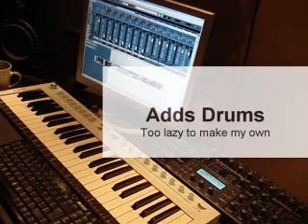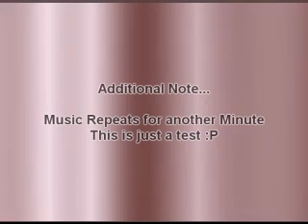Music Video: First Test Video - Download Mp3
My first Video with a track i made that same evening.